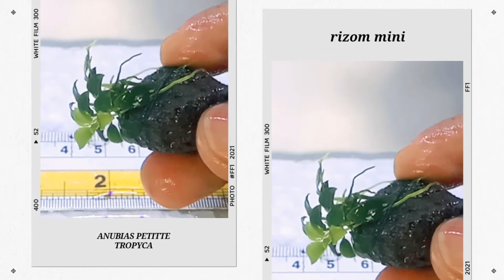Anubias Petitte Rizom Mini - Tanaman Aquascape #54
Anubias petitte tropyca bentuknya mirip dengan anubias nana mini, yang membedakan hanya duannya.

Recording Device :
Xiomi Redmi Not 4x

Salam sejarhtera
selalu jaga alam disekitar kita